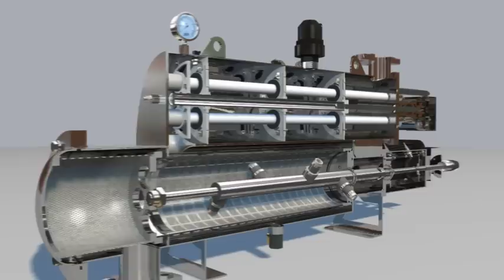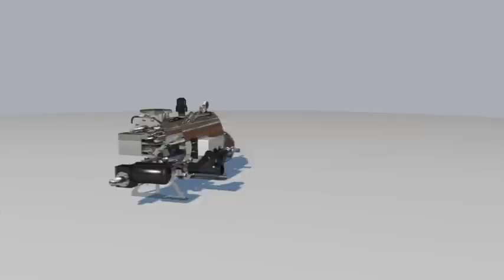💧✔ FMA-7000-UV - Filtro de malla autolimpiante - STF Filters - Español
💡 Los filtros 𝐅𝐌𝐀-𝟕𝟎𝟎𝟎-𝐔𝐕 de malla autolimpiante son filtros con accionamiento eléctrico y con tratamiento de desinfección con lámparas ultravioleta, especialmente diseñados para filtraciones a bajos grados de filtración y tratamiento de desinfección para bajos caudales en aplicaciones municipales e industriales. Combinan la acción de filtración con la desinfección en un solo equipo, disminuyendo el espacio de la instalación y aumentando la sencillez del sistema.

💧 STF Filters, empresa perteneciente al grupo industrial multinacional MAT Holding, diseña y fabrica soluciones técnicas de tratamiento de fluidos tanto para instalaciones de filtración para riego, como industria y medio ambiente.